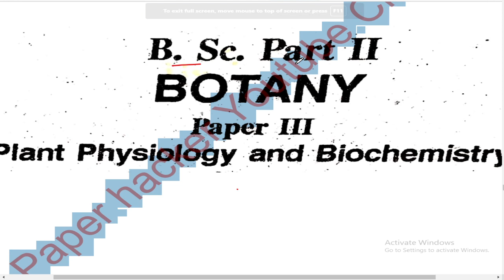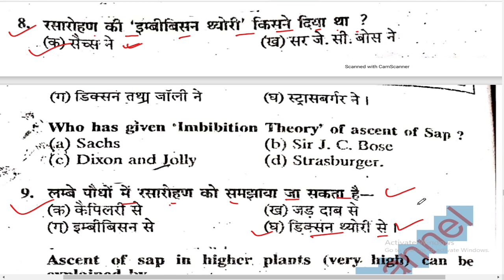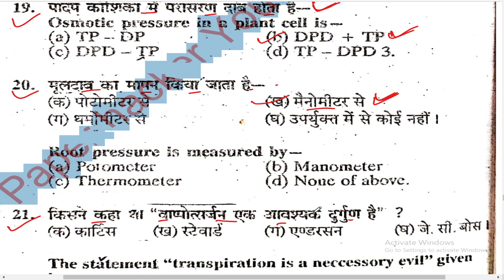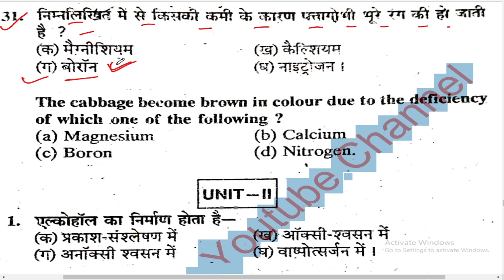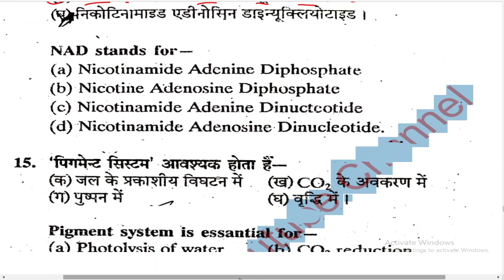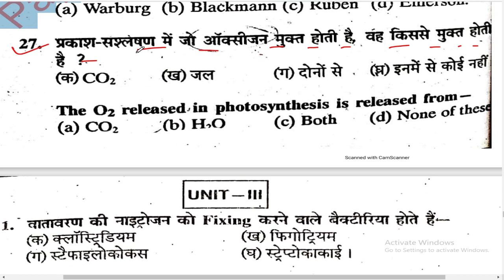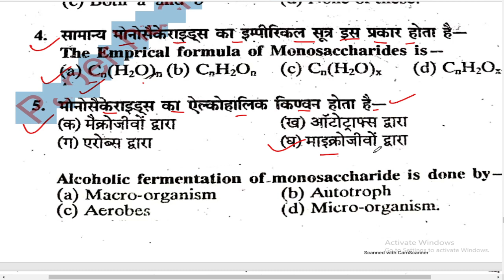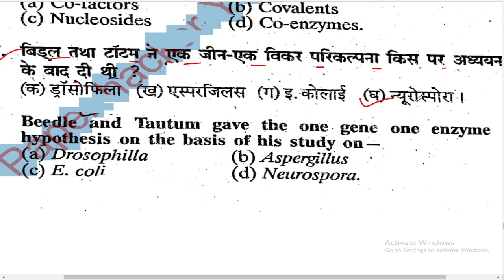Bsc 2nd year Botany 3rd paper | Objective Question 2022 मे आने वाले प्रशन / Paper Hacker